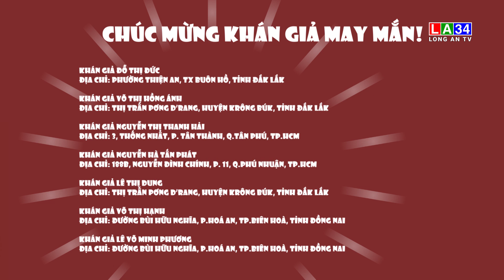Kết quả Săn hình rinh quà - phim Huynh đệ tương tàn | LONG AN TV